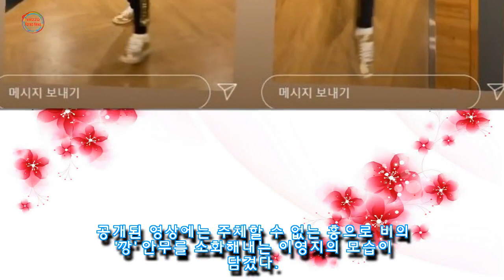'1일 8깡' 한다는 이영지가 미친 텐션으로 선보인 '비-깡' 커버 댄스